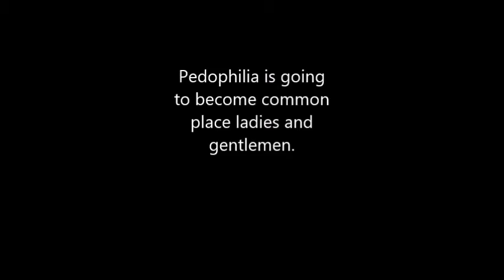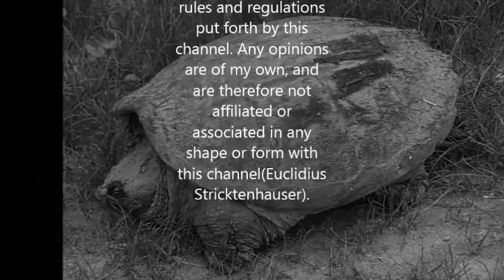Robert Baker: Why Gay Marriage will destroy America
hey there agin, its r.c baker here with a psa to announce why we need to turn back to God. Jesus didnt want wiener so why should we?